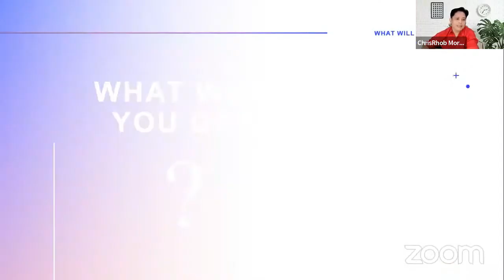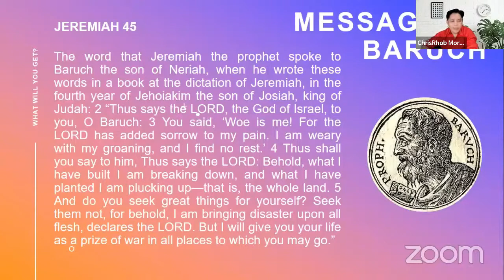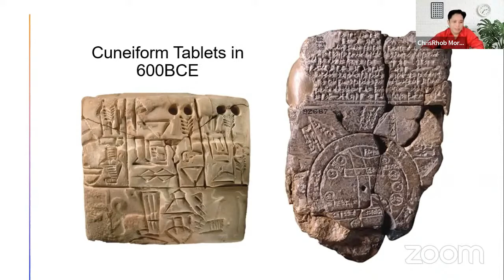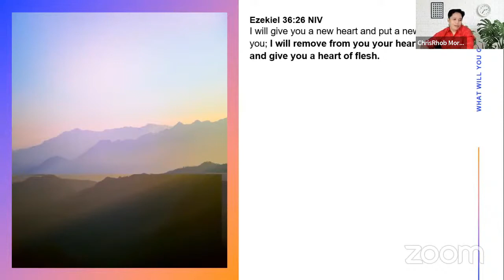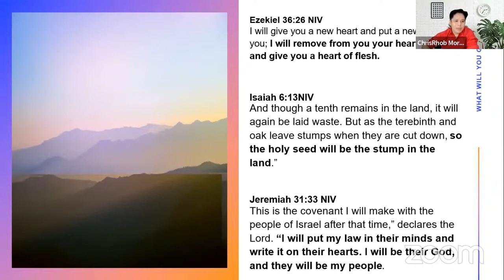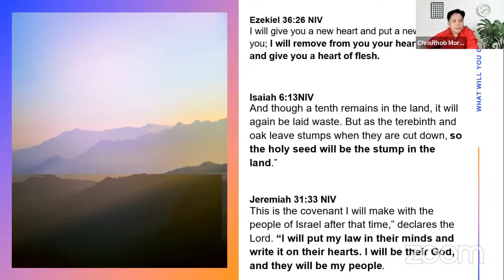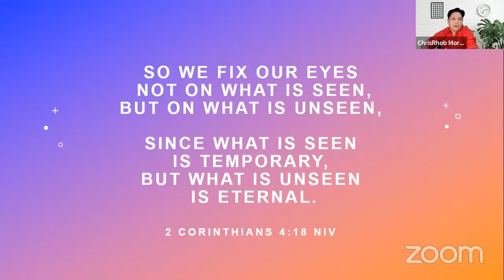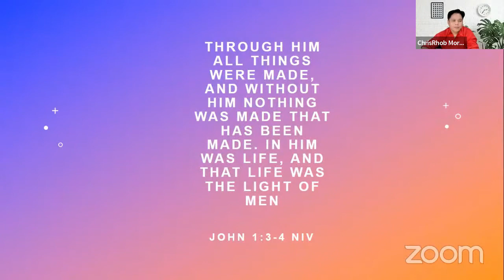What Will You Get - Bro. Chrisitan Morante